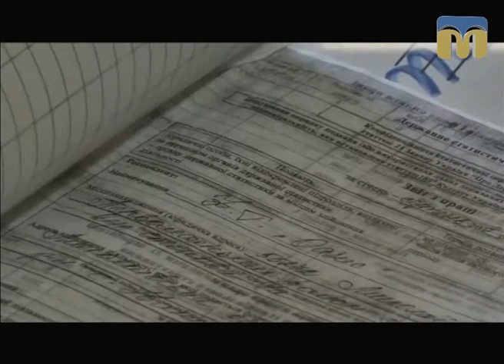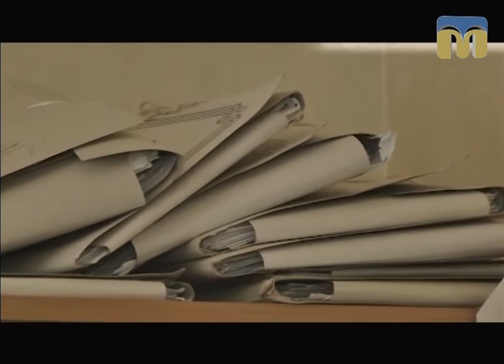Контраргумент - Схеми рейдерів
Автор сюжету: Віолетта Арутюнян.
Тема ток-шоу: “Агрорейдерство”.